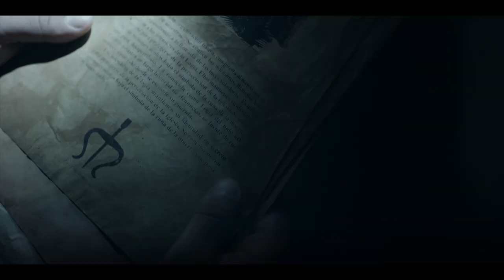EL INTERNADO: LAS CUMBRES - TRAILER UFFICIALE | AMAZON PRIME VIDEO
In un collegio d’élite collocato in un luogo isolato di montagna, la disciplina è la prerogativa basata su un equilibrio tra ricompensa e punizione, nell’intento di preparare studenti giovani e ribelli a un futuro diverso. Intrighi e paura saranno alcuni degli ingredienti principali di El Internado: Las Cumbres, la nuova serie in arrivo su Prime Video.